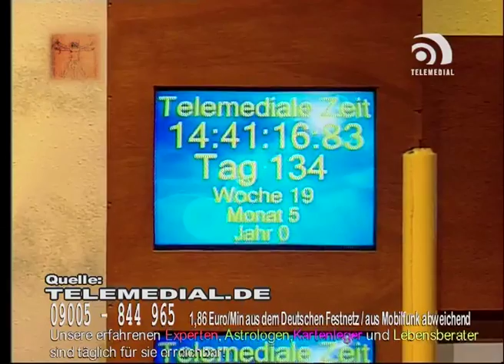Telemedialer Tag 134 -Teil1- (16.04.08)